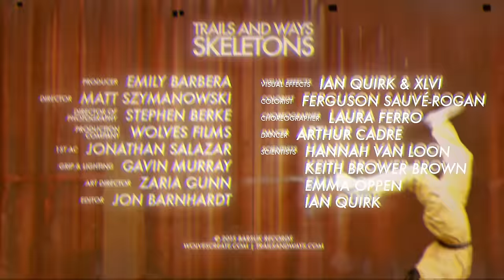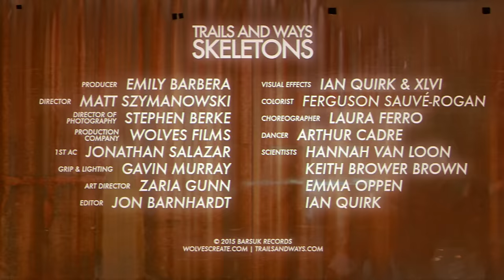Trails and Ways "Skeletons" [Official Video]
The official video for "Skeletons" from Trails and Ways debut album 'Pathology' on Barsuk Records.

Producer Emily Barbera
Director Matt Szymanowski
Director of Photography Stephen Berke
Production Company Wolves Films
Production Rep Ariel Sinelnikoff
Production Rep Corryn Deegan
Line Producer Aaron Collins
1st AC Jonathan Salazar
2nd AC Jordan Ambuehl
Grip & Lighting Gavin Murray
GRIP Grip & Lighting Steve Forbes
Key Grip Marc Schatalow
Catering Tina Kusina
Art Director Zaria Gunn
Editor Jon Barnhardt
Visual Effects XLVI & Ian Quirk
Colorist Ferguson Sauve-Rogan
Art Assist Jesse Brown
Grip PA Attila Rostas
Grip PA Cameron Heller
Catering PA Shannon Clark
Choreographer Laura Ferro
Dancer Arthur Cader
Scientist Hannah Van Loon
Scientist Keith Brower Brown
Scientist Emma Oppen
Scientist Ian Quirk